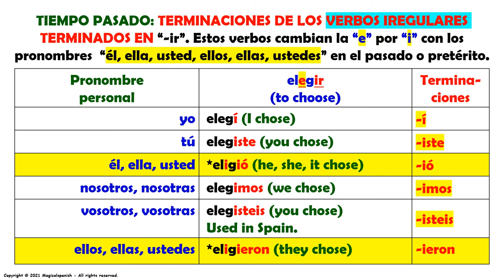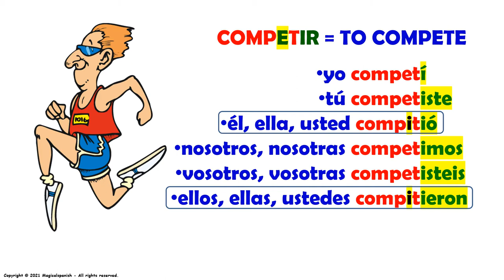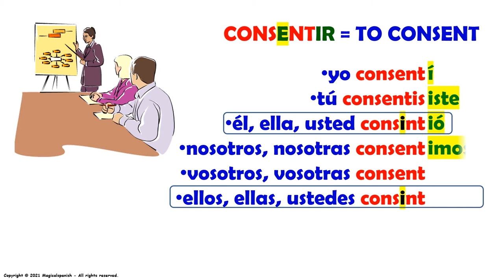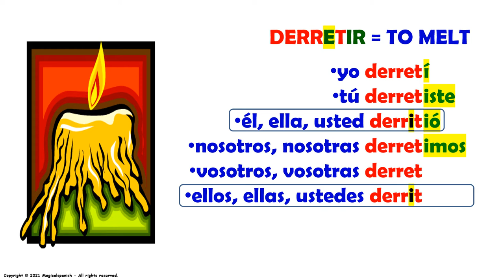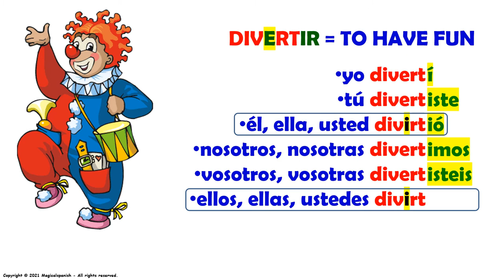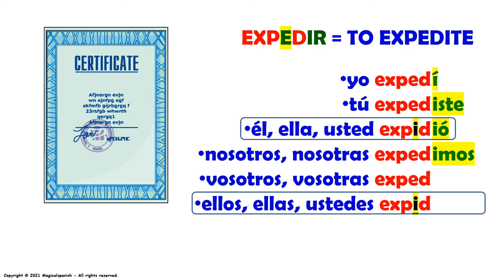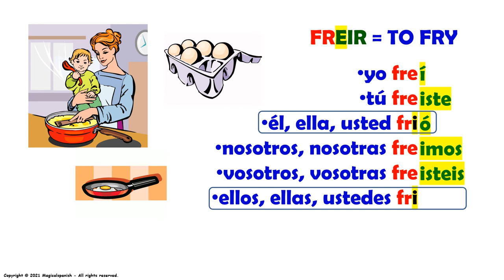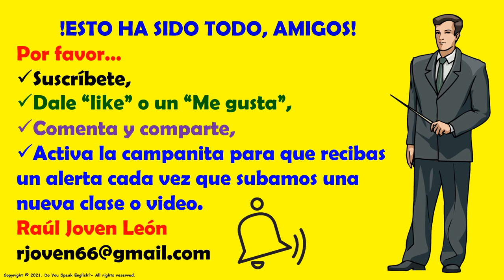#25. El tiempo Pasado o Pretérito en español #25. Verbos Irregulares cambio de E- I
Hoy vamos a estudiar un tiempo verbal muy útil y de gran importancia en español: El Tiempo Pasado o Pretérito.  Este es el video #25 de esta lista de reproducción dedicada a este tiempo de los verbos irregulares.

CANAL DE ESPAÑOL
 Magicalspanish (Youtube)
 @mymagicalspanish (Facebook)
 @JovenLen (Twitter)
 @ingleswithraul (Facebook)
 @inglés_joven (Twitter)